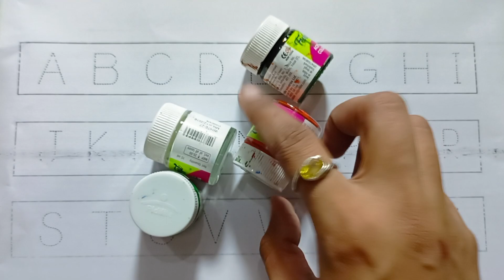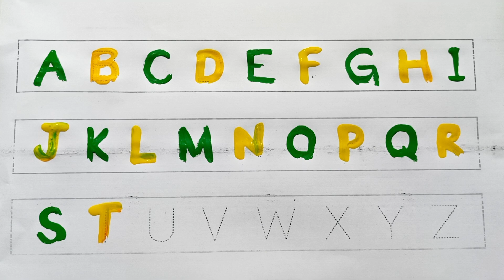A for Apple,B for Ball, Alphabets, छोटे बच्चों की पढ़ाई,kids class